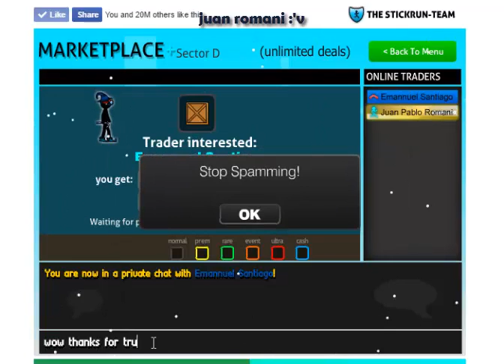stick run| doubling 200 Zclaws+100 Zshades